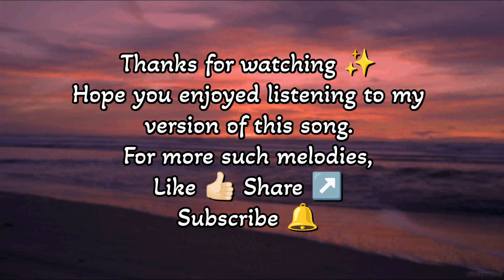Jab Deep Jale Aana - Chitchor - A Cover by Neeraj Chawla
A soothing song originally sung by the great singer K.J. Yesudas Ji, in my version. I hope you enjoy it !

Please shower your love and blessings by Liking this Video and Share it as much as possible to spread the melodies of this beautiful song.

Inspired by : @pt.dr.paragchoudhari5105 @RahulDeshpandeoriginal @InsaneAdventure